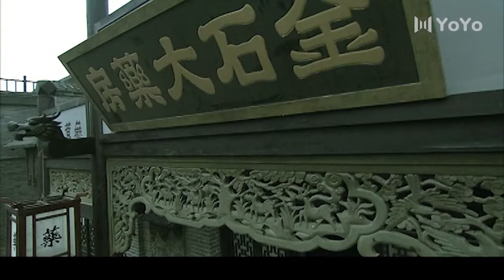精彩抗日剧 《猛虎枪手》05 | 出身中医世家的他深入虎穴与日本军队的高级指挥官交锋，最终成长为人民军队的卓越将领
导演：孙滔
主演：刘佩琦、李成儒、焦俊翔、陶海、陈春生、徐囡楠
该剧讲述了一位人称“金针王三怪”的山东名医王怀远由旧军医到人民军队杰出将领的蜕变历程。山东医生王怀远，是大军阀张宗昌队伍上的军医官。他出身山东中医世家，医术高超而不拘常法，尤其擅长针灸，人称“金针王三怪”。战场上，旅长田德贵公报私仇，欲以“临阵脱逃”的罪名处死王怀远。王怀远运用自己丰富的中医知识，连哄带吓地蒙住田德贵，从魔爪下逃脱性命。在逃亡途中，王怀远结识了北伐军营长关庆民(共产党员)、教官宋文青(国民党员)。
田德贵的女儿田麦穗，是北伐军的军医。战场上，她被父亲的副官刘丙财误抓，遭到严刑拷打，腿部严重受伤。田德贵救下女儿后，恳请日本医生麻田抢救她的伤腿。麻田诊断认为只能截肢。关键时刻，王怀远运用中医医术，保住了田麦穗的腿。田麦穗对王怀远产生好感，两人从此结下不解之缘。与此同时，王怀远的妻子死于战火，小姨子银杏带着他的两个儿子王百会、王世园逃难。途中为了救孩子，银杏被军阀营长侮辱，之后又遭遇瘟疫。历经劫难之后，他们终于与王怀远重逢。